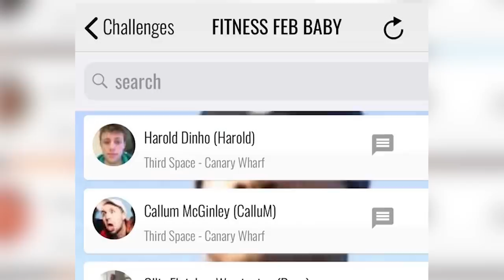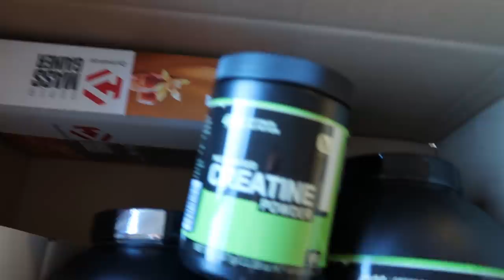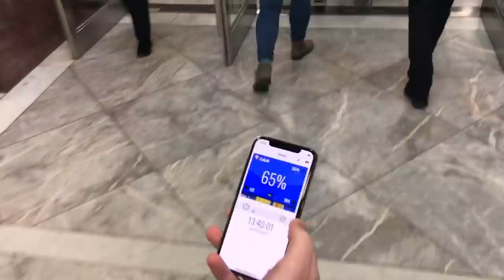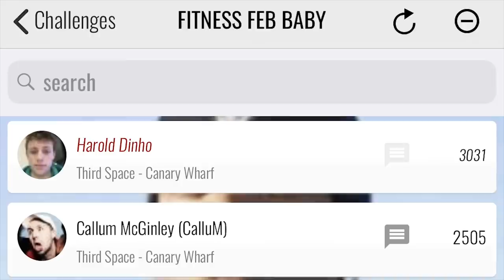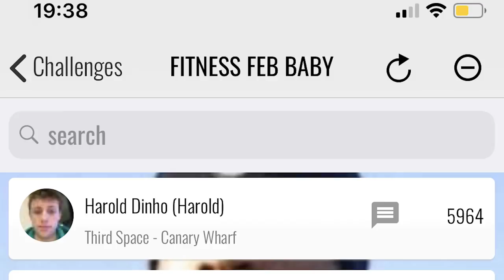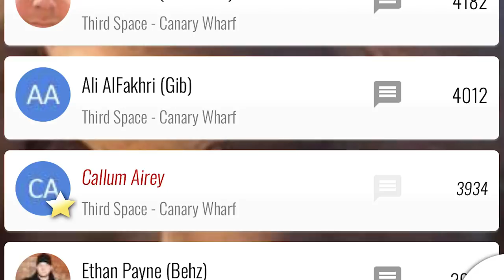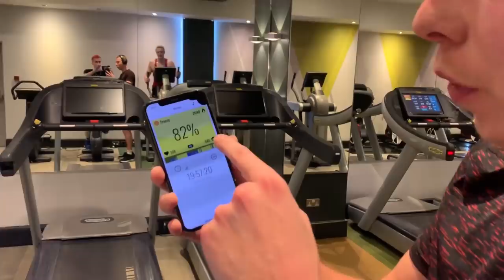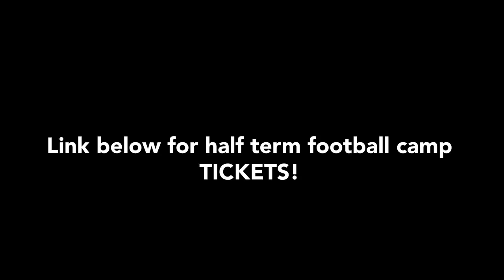LAST YOUTUBER TO QUIT WINS $10,000 ft KSI, W2S, WillNE & MORE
WHO DO YOU THINK IS GONNA WIN & LOSE
TICKETS TO the Football Camp we're doing!

About Calfreezy: I am a football and comedy YouTuber that brings consistent entertainment with my unique videos.